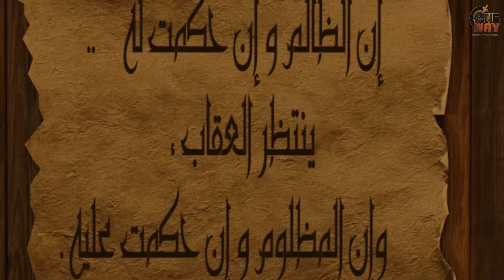من اجمل قصص العدل بين المسلمين